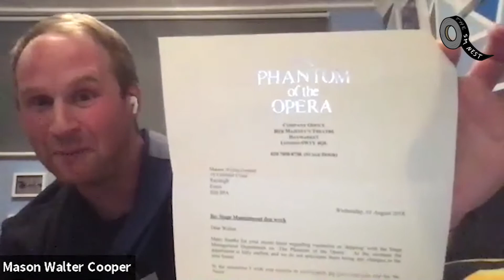Chance to Ask: An Assistant Stage Manager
Want to know what an assistant stage manager does, why they love it and what keeps them enthusiastic about the industry? Then join our host Charlotte Dukes and Bill Stanford interviewing our 3 guest assistant stage managers Harriet Saffin, Mason Walter Cooper and Abi Makin.